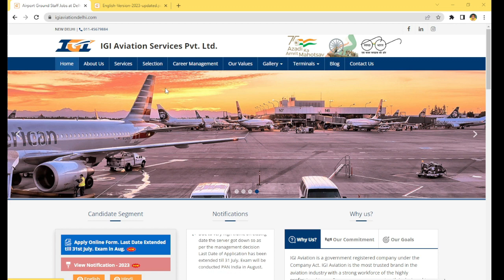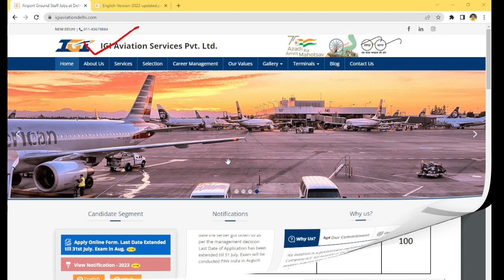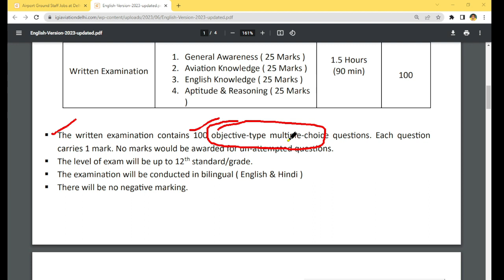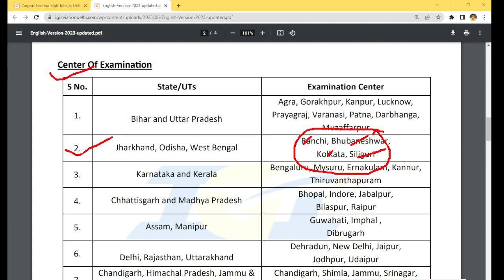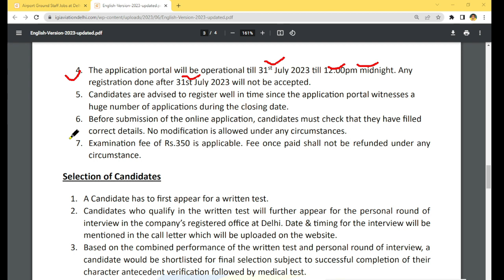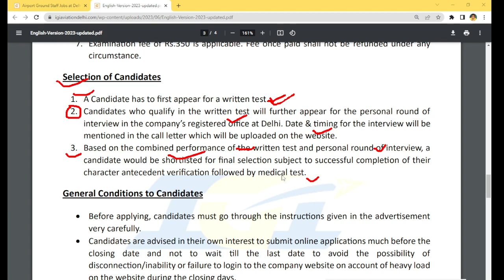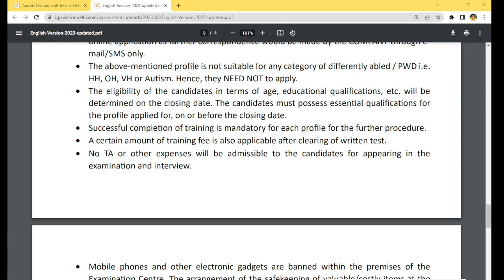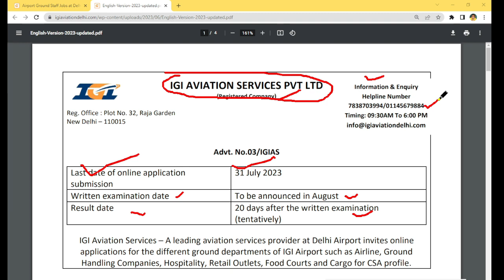Airport Vacancy 2023 | বিমান বন্দরে কাজের সুযোগ | Airport Job 2023 | 12th pass job 2023 | কাজের খবর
IGI Aviation Services Private Limited – A Leading Aviation Training & Manpower Services was established in 2008. IGI aviation Services Pvt. Ltd. [IGIAS], an ISO 9001:2000 Certified company.
The core business of the company is to provide training and manpower services in the aviation sector and at present, the company is catering 22 clients for passenger handling, customer and cargo services at Delhi IGI airport. The company is associated with International and Domestic airlines, ground handling companies, VIP lounges, Cargo companies, Retail outlets and much more at Delhi airport.

Search Key :
airport job
airport jobs
airport recruitment 2023
airport job vacancy 2023 tamil
airport job vacancy 2023 in telugu
indigo pilot job vacancy 2023
july 2023 jobs
karmasangsthan today
10 pass job in West Bengal
12 pass job in West Bengal